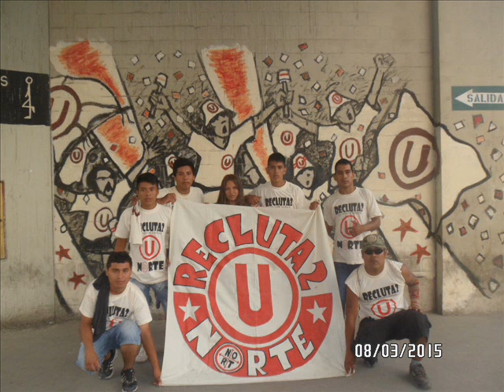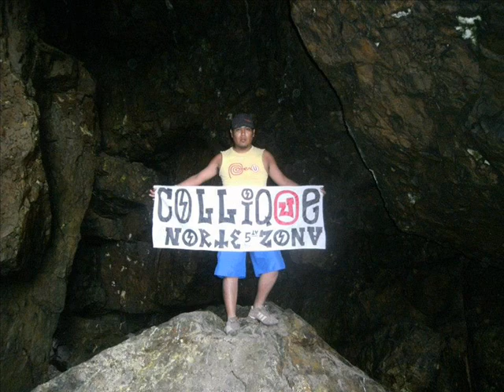trinchera norte YO TE PROMETO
YO TE PROMETO amarte,quererte,y respetarte hasta el final...te amo UNIVERSITARIO desde el primer dia en que te vi.